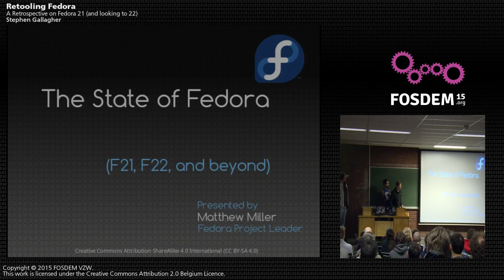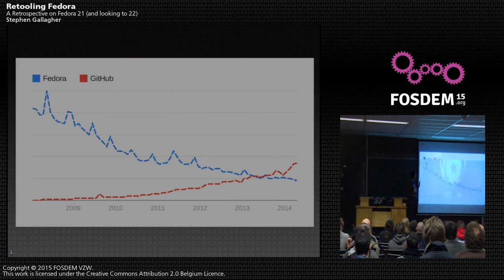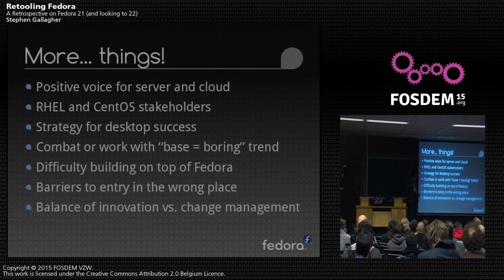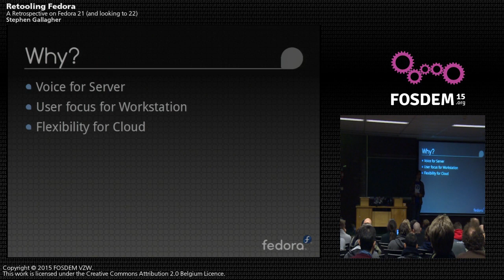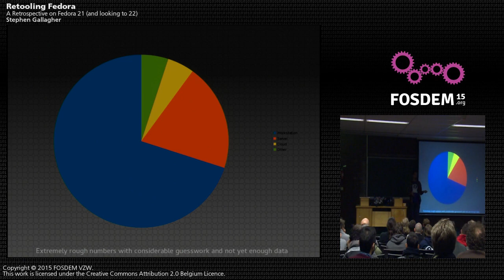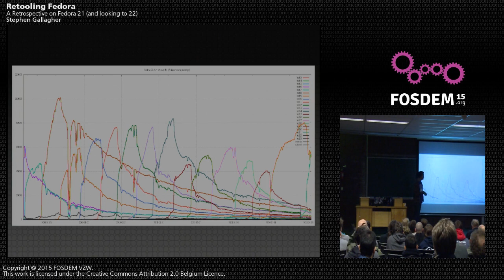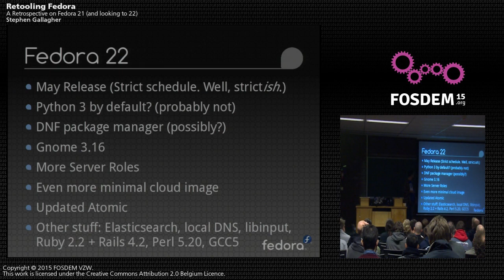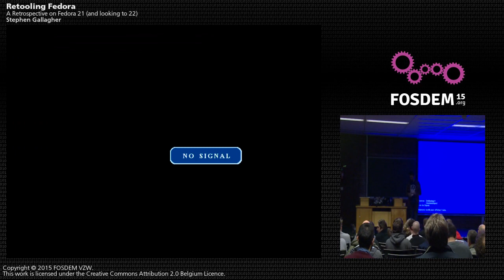FOSDEM 2015 - Developer Room - Distributions - Retooling Fedor